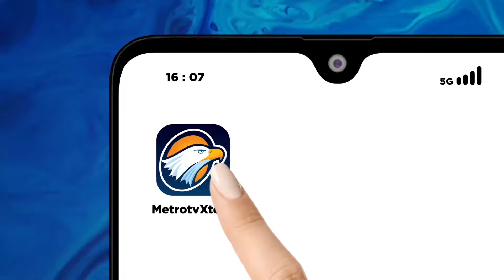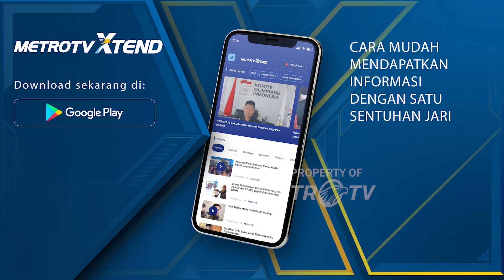BREAKING NEWS - Rencananya, Penetapan Hasil Pemilu Setelah Jeda Waktu Berbuka Puasa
MetroTV, Komisioner KPU RI, August Mellaz menyatakan KPU akan menetapkan hasil pemilu 2024 usai menggabungkan rekapitulasi dari 2 provinsi terakhir yaitu Papua dan Papua Pegunungan pada Rabu,20/3/2024.